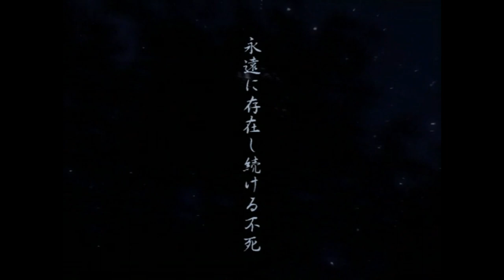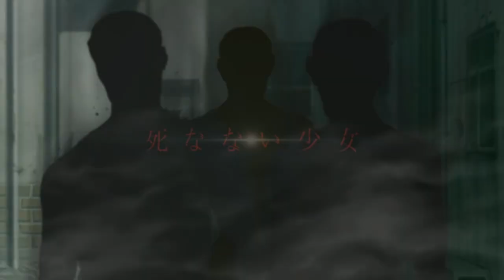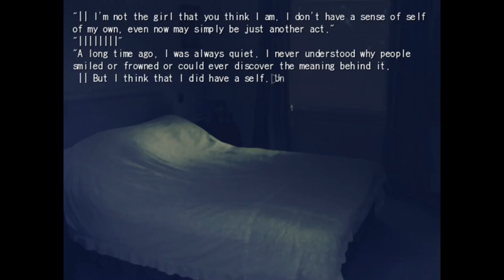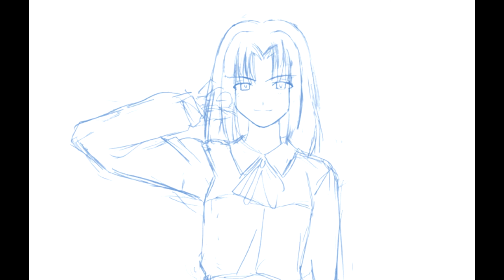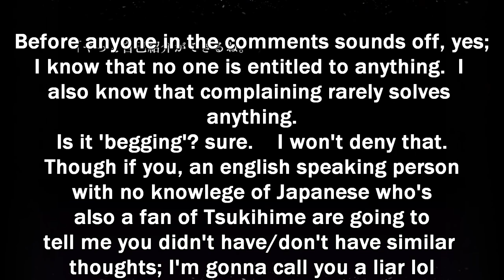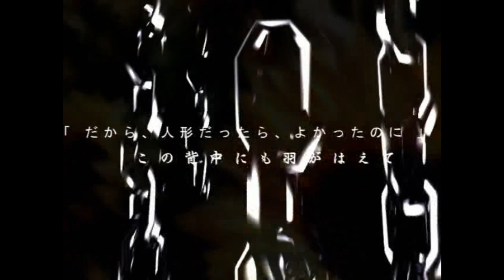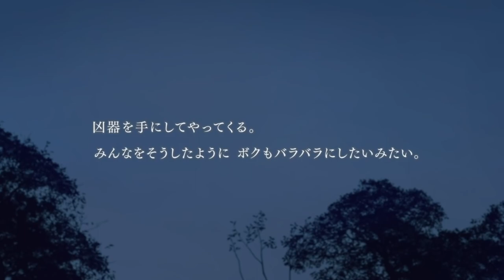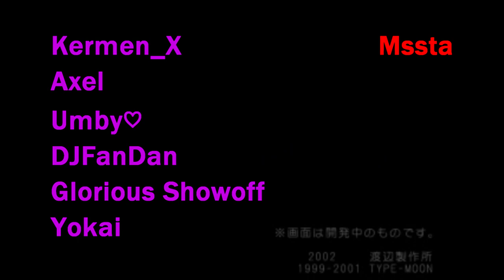What the Tsukihime Remake NEEDS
I didn't expect to be making a Tsukihime centric video this soon either!  Though it's not necessarily analysis, it still count's I suppose.  Still though; Melty, Kagetsu, and Fan stuff will come later.  I got a few other projects to tackle before that trinity.  Thank you to Type-Moon for actually making this game a reality, and I'll see you all in 2023 when I can actually read the Remake.

As always,

~ Sleepy Crest